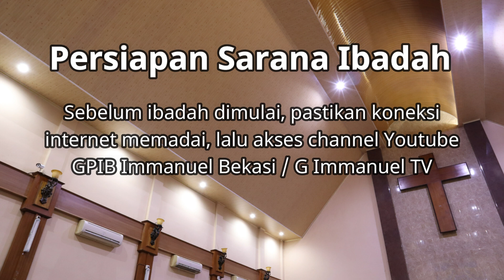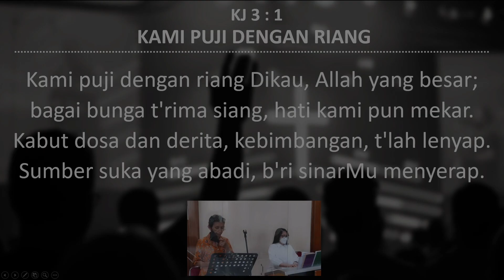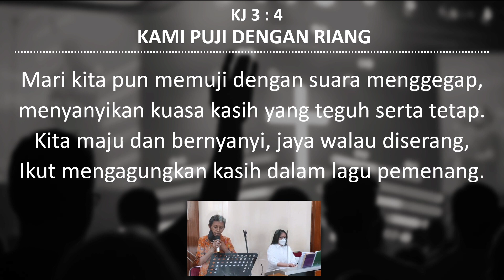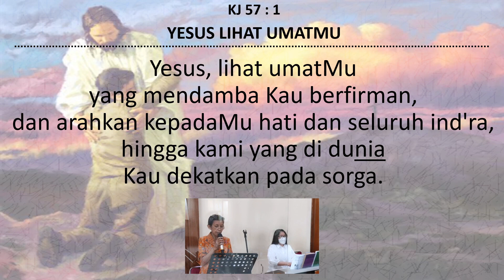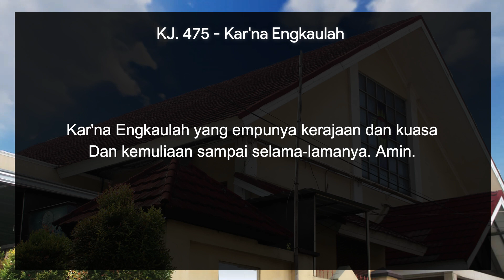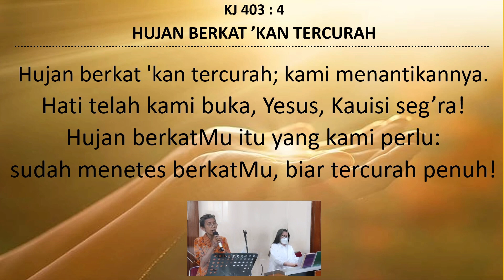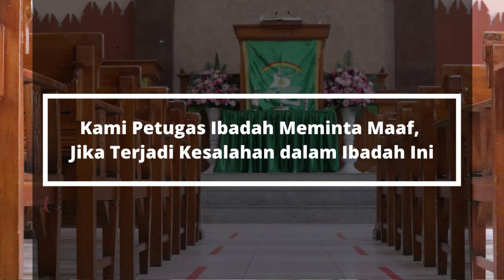[GPIB IMMANUEL BEKASI] IBADAH KELUARGA-RABU, 29 SEPTEMBER 2021